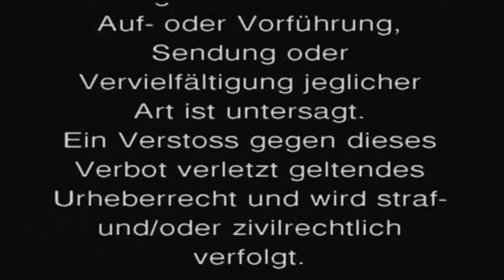Aikido Tanz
Hallo,
anlässlich unseres Jubiläumsfest wurde ein Aikido Tanz aufgeführt. Geniesst es.